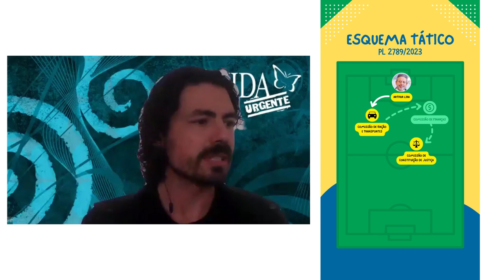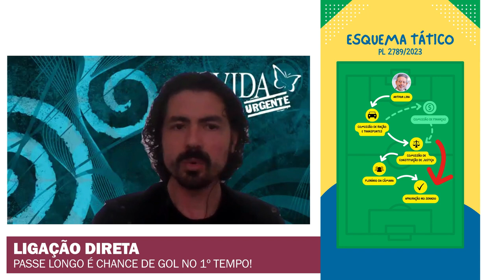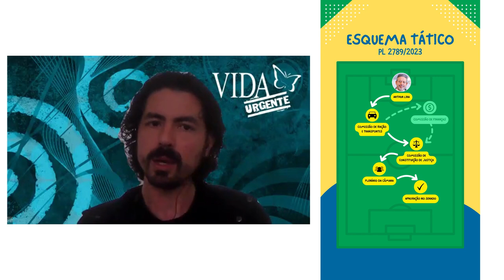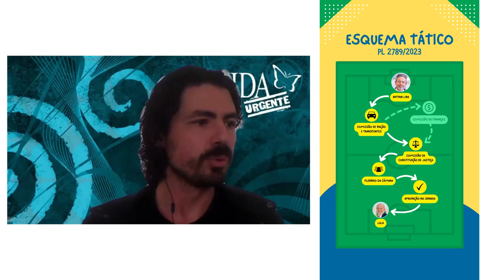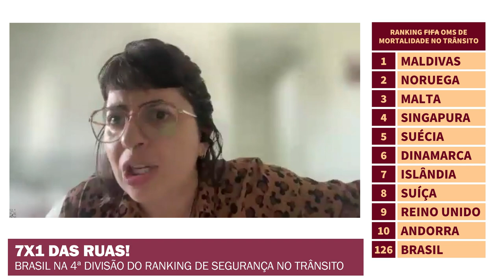Por dentro do PL (Ep. 1) - Placar da readequação: quem vai marcar esse gol?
No Por dentro do PL você vai acompanhar todas as novidades do Projeto de Lei 2789/2023, que propõe duas alterações no Código de Trânsito Brasileiro (CTB):

- A readequação dos limites de velocidade de acordo com o que recomenda a Organização Mundial de Saúde (OMS)

- A fiscalização por velocidade média

No episódio 1, o apresentador Ricardo Neres Machado (Ciclocidade) convida a comentarista Aline Cavalcante (Iniciativa Socioambiental Clima e Mobilidade - CMob) e o analista tático Eduardo Bohn (Fundação Thiago de Moraes Gonzaga) para um bate-papo sobre segurança no trânsito e uma visão detalhada sobre o processo de tramitação do projeto de lei.